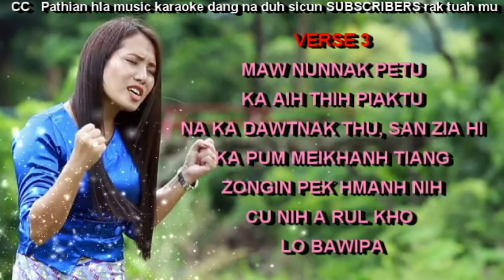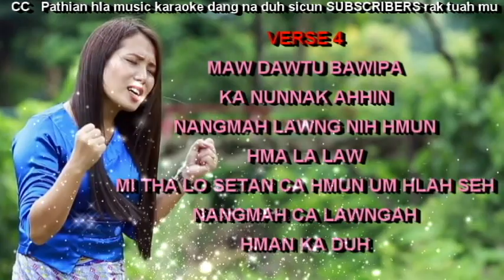Maw Dawtu Bawipa II karaoke Noami Par Tha Sung by Htun Kyaw